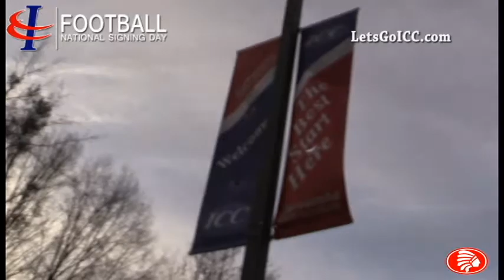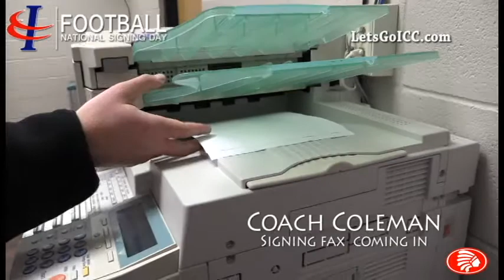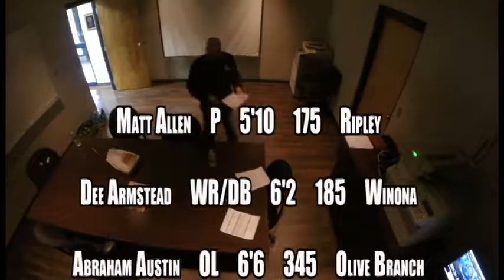ICC NATIONAL SIGNING DAY VIDEO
Sight N' Sounds of NSD at Itawamba Community College